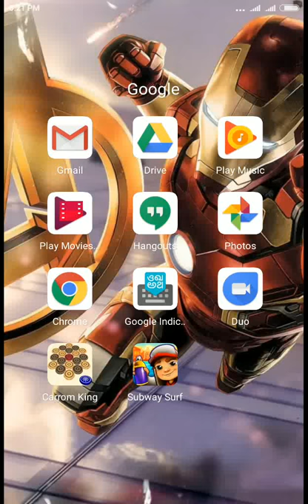Subway surf ll nissi4u